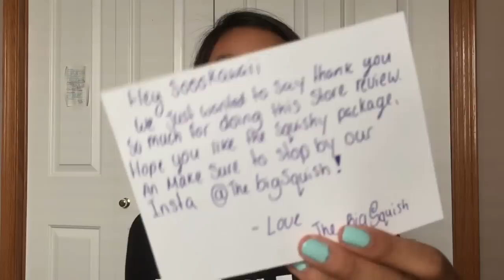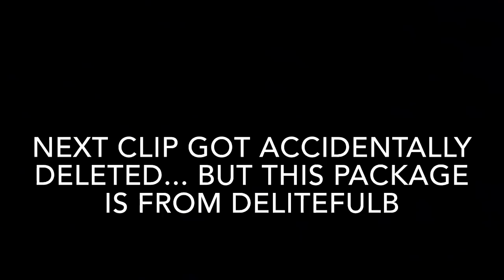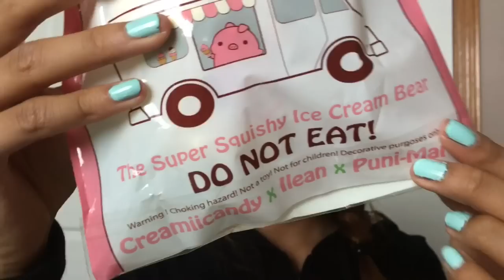2 SQUISHY PACKAGES!! DelitefulBoutique & TheBigSquish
Hey everyone! In today's video, I received 2 HUGE squishy packages! Hope you enjoy!❤️

Want me to review your shop! Want to send fanmail?
•PM me on YouTube

STALK ME IN THE KAWAII WORLD!